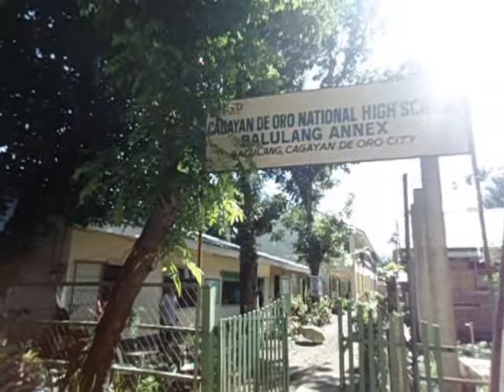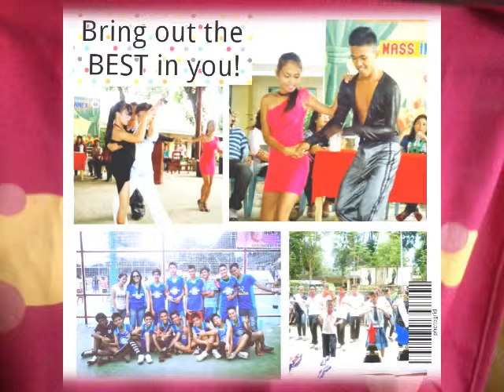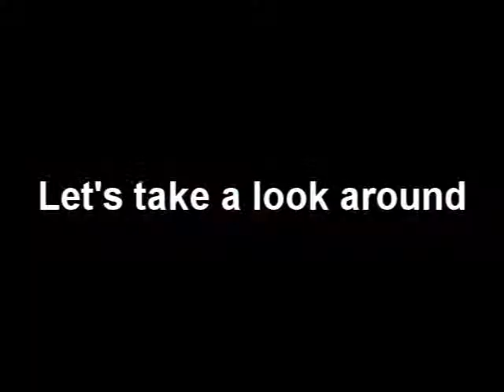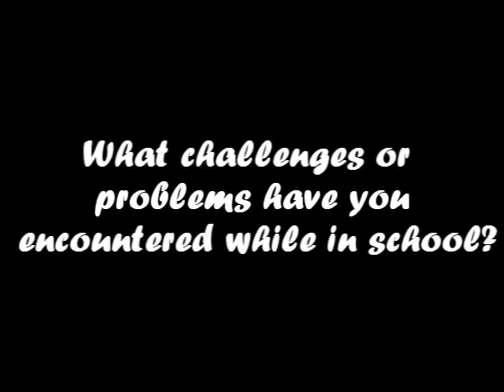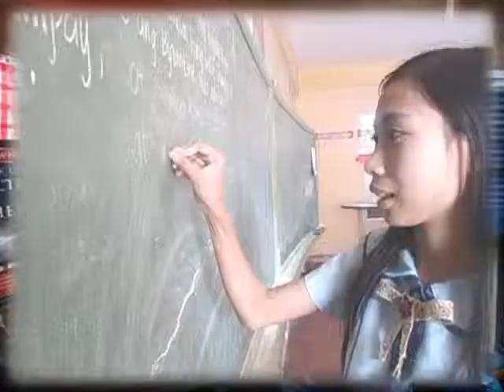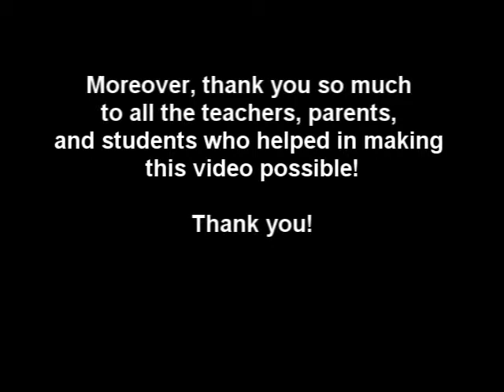CDONHS-Balulang Annex: Surviving Amidst Challenges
Cagayan de Oro National High School (CDONHS) -Balulang Annex is an annex public secondary school situated within the Balulang Elementary School, Balulang, Cagayan de Oro City.  It was established in June 2005 under the leadership of the Barangay Chairman Justiniano Bacan, in cooperation with the Department of Education under the leadership of the Schools Division Superintendent Isabelita M. Borres.  Initially, it started with only 257 students, 2 teachers and Mr. Wilfredo B. Coming,  the Head Teacher.  A month after, 3 more teachers were assigned to the school.  In the following school year (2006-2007), the students' population increased to 429 with 8 teachers, with Mrs. Florina M. Gorres as their School Head.  Then in its third and fourth years, the students' population continued to increase so with the number of teachers. In the school year 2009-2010, the students' enrolment reached up to 712 with 15 teachers, this was under the leadership of Dr. Gina F. Labitad. During the school year 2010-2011, the school enrolment continued to increase with a total of 761 students and 19 teachers. Typhoon Sendong severely hit the school in the year 2011 but in two (2) months time, it managed to rise up again and resumed normal operations under the leadership of Mrs. Minda S. Rebollido, Secondary School Principal, who tapped various charitable institutions and the school stakeholders for the rehabilitation of the school.  At present, the total enrollment reached 676 and a total teaching force of 19 and one (1) Secondary School Principal. It is also  this school year that Open High School Program (OHSP) was started, holding classes on Saturdays.
 On January 4, 2013 Mrs. Evelyn Q. Sumanda was installed as the new School Head. Then on August 6, 2013, Mrs. Marisa D. Cayetuna was installed as the new school head and continues to realize the goals and objectives of the school.
 In the collective efforts to produce students who are at par with the global standards, CDONHS-Balulang Annex Faculty and Administration unceasingly extract all possible ways to make learning in this institution more meaningful  by supporting student activities and competitions be it academics or co-curricular.